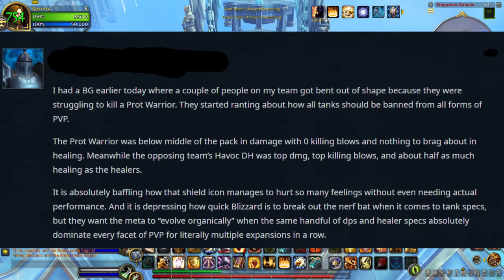Tank Stealth Nerf in PvP? 67% More Damage Taken!?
In todays video, we are going to discuss tanks in PvP, and also showcase a stealth nerf that happened last week

Intro 0:00
Testing 0:34
Stealth Nerf 3:37
Tank In PvP 5:11
Tank Feedback 7:04

Deathness - BleedingHollow (US Servers)
Icorian - Frostmane (EU Servers)
Kiteflyer - Elune (US Servers)
Tailsnapper - GrimBatol (EU Servers)
Arrazy - Stormscale (EU Servers)
Lightfang - Elune (US Servers)
Archâon - Moonguard (US Servers)
Jakmage - Ragnaros (EU Servers)
Aegîs - Ravencrest (EU Servers)
Plantagenant - Bladefist (US Servers)
Héliejah - Elune (EU Servers)
Ecoplex - EmeraldDream (US Servers)
Sankir - EmeraldDream (US Servers)
Darthmarva - Blackmoore (EU Servers)
Elyora - BurningBlade(EU Servers)

Special thanks to Lillekatta, the best thumbnail maker!

Background:
Before last week, tanks took a considerable 50% increased damage taken in PvP (which not many people knew about) however the PVE nerf that happened (all tanks lost 10% damage reduction) was applied to PvP aswell!
which makes a tanks total damage taken increase compared to DPS classes, a whole 67%!... Or 66.7% if you wanna be exact

The way I noticed it, was from recording damage taken before and after the hotfix was applied, and I saw a considerable increase!
A lot of people might think the nerf should apply to PvP too, but the passives that got nerfed was never activated in PvP in the first place.

So then how come our pvp damage taken went up? I can think of 2 different reasons.

First is when they nerfed our passives, perhaps they didn’t tough the spells themselves, and instead slapped on a complete new damage taken increase to counteract the buff…
Or maybe they did remove the passives but wanted to nerf tanks in PvP aswell at the same time, so they increased the damage taken aura. Since our damage taken is at a weird number (66.7%) I am leaning towards the former being the reason.

If you wonder how we tested the damage taken compared to DPS… We had a ghoul attack a frost DK, a blood dk, and a protection paladin.
A ghouls melee hit doesn’t have the 5% variety that other sources of damage has, so it gives us an exact value.

We had all the people being hit by the ghoul, remove their armor. So the result would be clearer.
A frost DK took 2620 damage per ghoul auto hit, blood dk 4367, and prot pala 4390.
The DK was a kul’tiran, so I had to calculate in a 0.5% damage reduction from the racial.

This showed that both blood and prot pala takes the exact same amount of dmg compared to the frost dk… and how much is that? Well pretty much 67% more damage

The best thing would be to look into the aura itself and change it from tank to tank, since certain tanks aren’t near the strength of others (brewmaster monk vs prot pala for example).

While tank specs might be underrepresentated and barely played in PvP, there are people out there who enjoy them. And blanket nerfs that completely ruin some tank specs doesn’t seem like a good solution.

There are a lot of arguments about tanks in wow, especially in PvP. What should be their role? And how tanky are they allowed to be to not be toxic to play against?

I think each tank needs to be looked into individually, and given their own strengths and weaknesses.

Perhaps paladin being the best offhealer?
Protection Warrior giving your teammates defense?
Guardian being a mixture of healing and defense?
Vengeance DH bringing control and damage?
Blood DK bringing self sustain and damage? (they have usually been the most ”selfish / self sustainable tank)
Brewmaster monk is an interesting one, that can be given a lot of control and different kind of support to their team (anti CC tools)

The suggestions above are already present in the game in some form, with honor talents and other things. But it should be expanded upon to make tanks both fun to play and play against, aswell as having a true place in PvP.